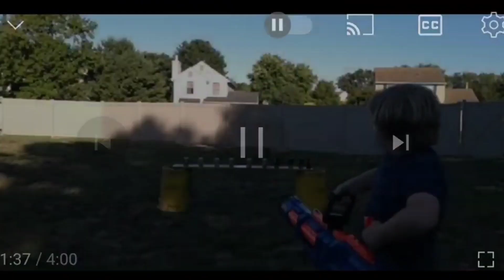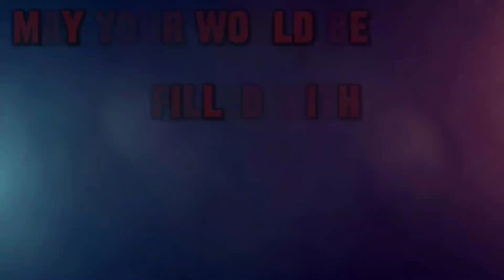Tyler's Time Tunes and More 200 SUBSCRIBER SPECIAL part 2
I JUST HIT 200 SUBS AND THIS IS PART 2 OF MY 200 SUBSCRIBER SPECIAL. Also we have a mystery video so stay till the end of the video🔍🔍🔍